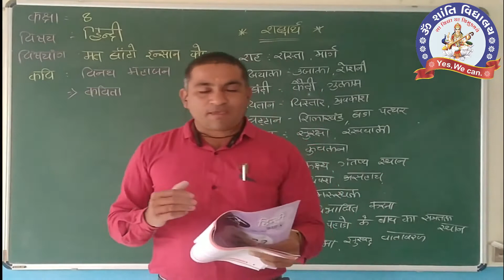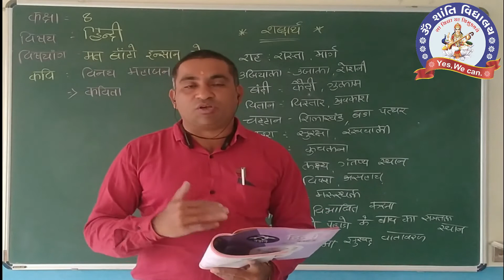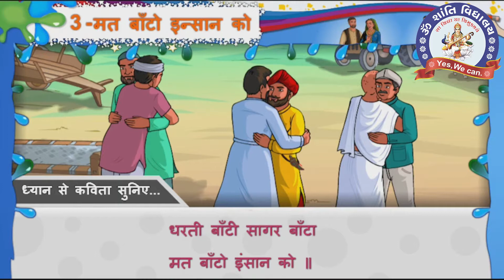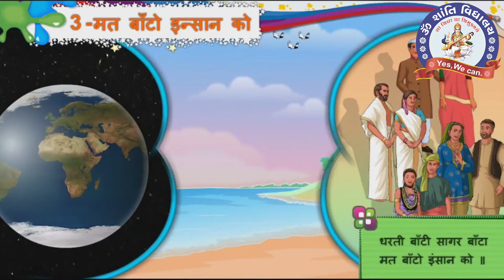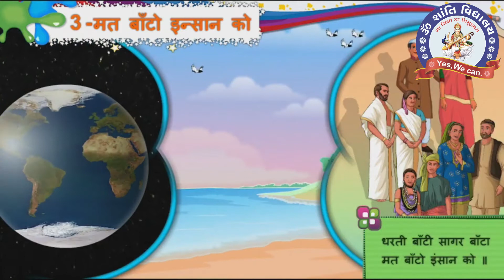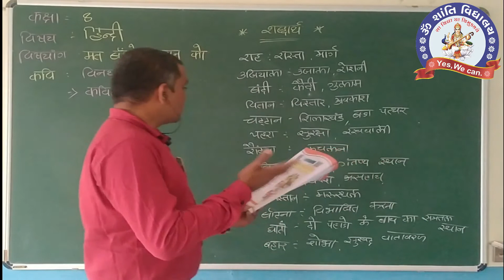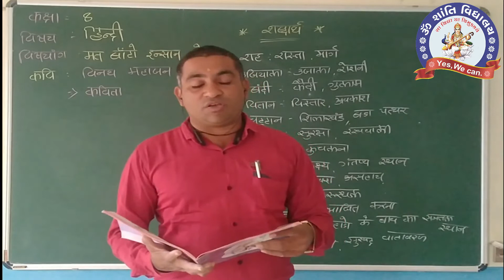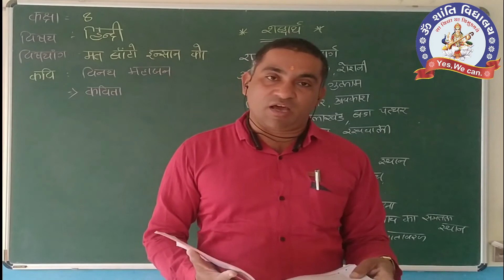SEM 2 STD 8 HINDI CH 3 TEX